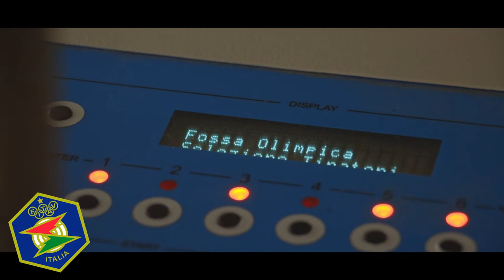FITAV_L' ECCELLENZA SPORTIVA NAZIONALE_" IL TIRO A VOLO "_CAROLINA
FITAV L' Eccellenza Sportiva Nazionale " Il Tiro A Volo "

DEDICATO A TUTTI COLORO CHE AMANO IL TIRO A VOLO, COME NOI...!

CAROLINA ATLETA FITAV

UMBRIA VERDE SHOOTING RANGE
Tel. 075 / 9975424 - Cell. 342 / 7637135 - Fax 075 / 9288077

UMBRIA VERDE SPORTING & RESORT
Voc. Scoppio, 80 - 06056 - Massa Martana (PG)
Tel. 075 / 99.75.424 - Cell. 338 / 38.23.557